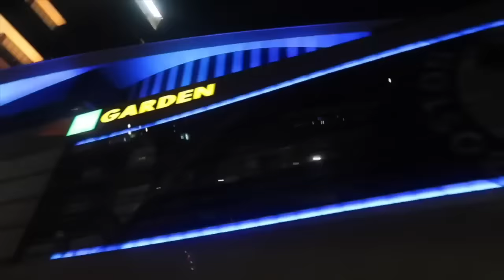matt bakes blindfolded (part 6) sturniolo triplets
this video is age restricted, I'm reposting it for people that can't watch it:)